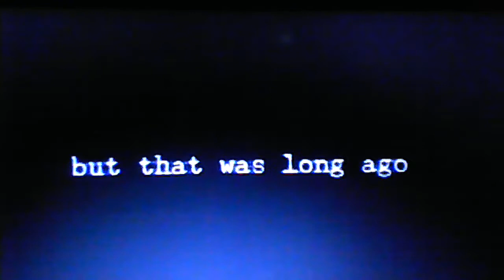FIVE NIGHT AT CANDY S 2 TRAILER JESTEM ZASKOCZONY